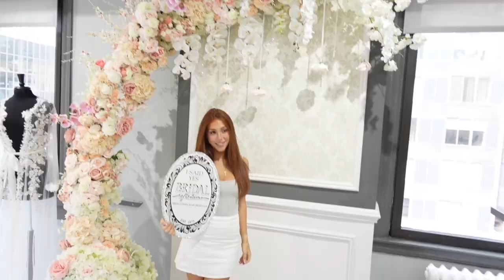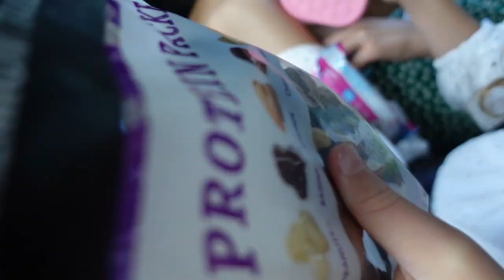nyc wedding dress shopping vlog + haircut with my sisters!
READ ME

this day was truly so magical and I'm so happy I get to share it with all of you. wedding dress shopping in new york city just felt like a dream! let me know in the comments which dress was your favorite because I am thinking of a second reception dress...

amazon storefront

TIMESTAMPS:
00:00 intro
1:41 dress shopping
2:36 dress #1
2:59 dress #2
3:21 dress #3
3:42 dress #4
4:24 dress #5

5:56 haircuts